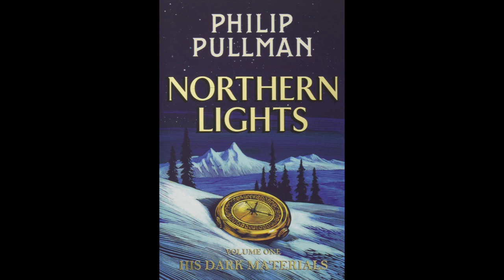Northern lights Philip Pullman Audiobook Chapter 6 - The Throwing-Nets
The sixth instalment of Philip Pullman's Northern lights audiobook

Hopefully you find this easy to listen to, and any comments or criticisms would be greatly appreciated!

Summary of the chapter: After escaping from Mrs. Coulter’s house, Lyra and Pantalaimon wander through London. By the wharves, they are almost caught by a band of slavers, but Tony Costa, a Gyptian, rescues them. Tony brings Lyra with him to the houseboat on which he lives with his mother, Ma Costa. The Gobblers have stolen Tony’s brother, Billy.